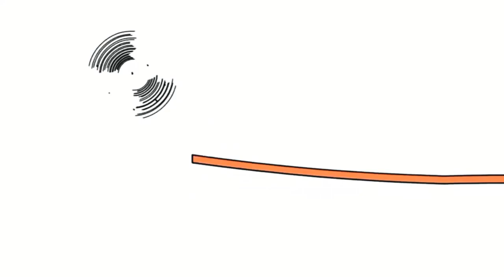25 травня 2023 р.